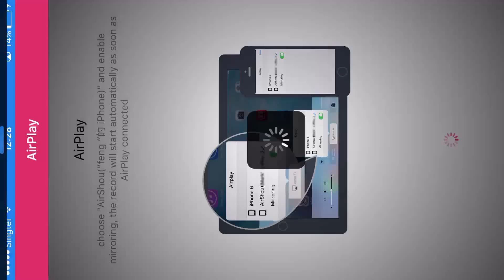Minecraft House Walkthrough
Recorded using Shou tv)